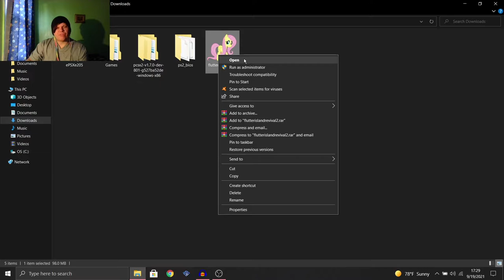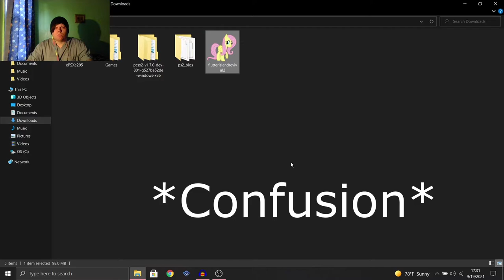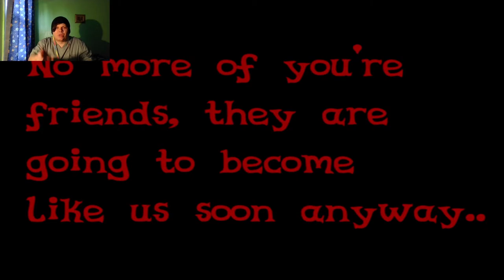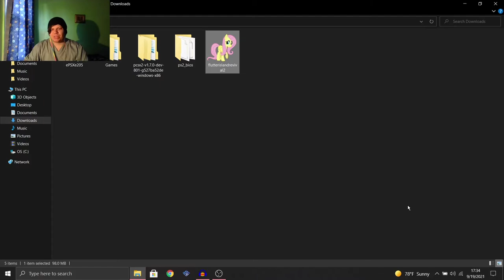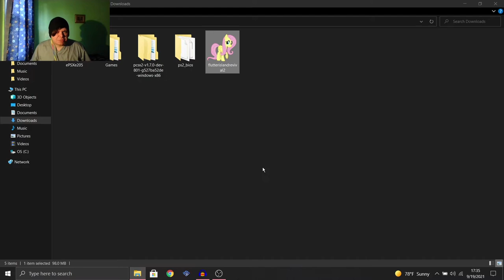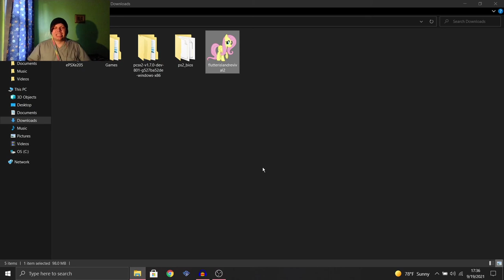THE GAME CRASHED ON PURPOSE! | Flutter Island Revival 2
Welcome back to the channel! today we dove into Flutter Island Revival 2
the creepypasta remake from the original Flutter Island 2, I enjoyed this a lot, it was a pretty fun creepypasta game with some pretty good scares
luckily... I came prepared for those scares!

-Social Media-

-James